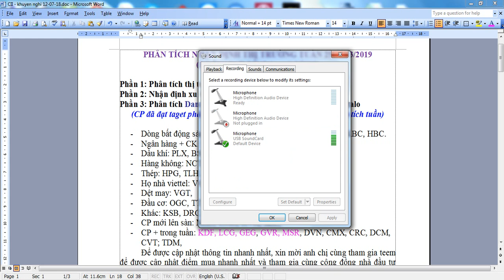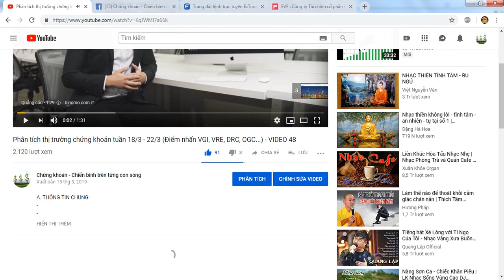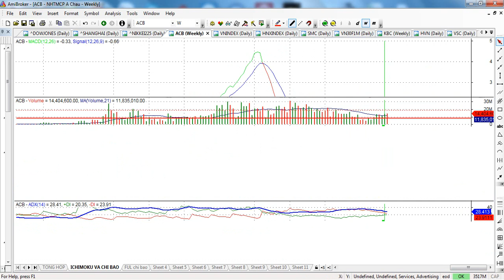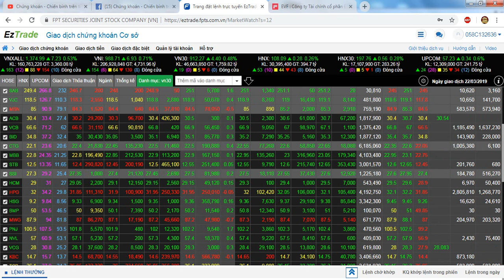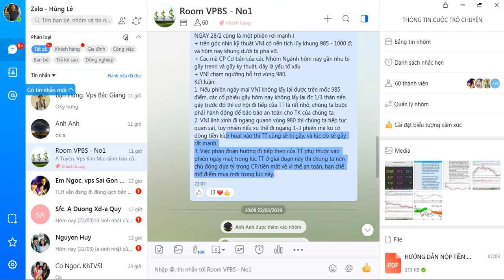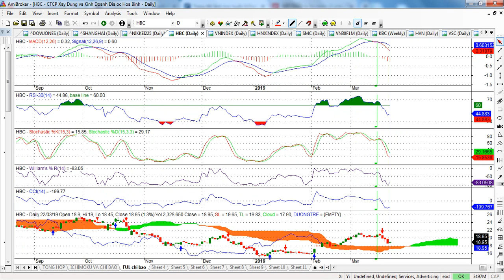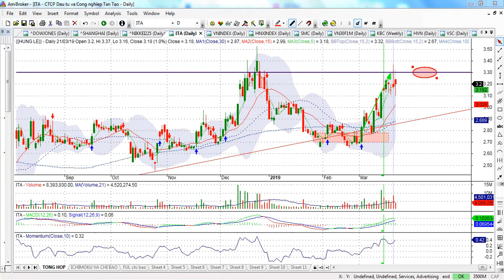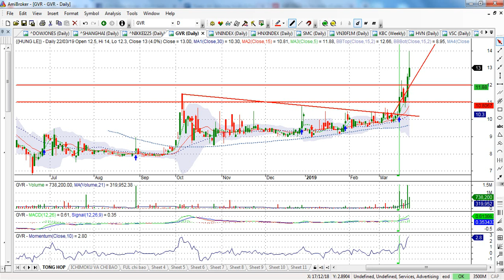Phân tích thị trường chứng khoán tuần 25/3 - 29/3 (Vùng đệm 980 quyết định xu thế TT) - VIDEO 49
A. THÔNG TIN CHUNG:
- TT chứng khoán VN còn 1 tuần cuối cùng kết thúc Q1; và chúng ta cần tiên lượng các yếu tố lịch sử từ năm 2010 - nay.
- Phiên giảm điểm ngày 21/3 hùng đánh giá là phiên chốt lời mạnh chứ ko phải do chốt HĐPS( khác với phiên giảm điểm ngày 28/2); nền tảng các  mã CP bị gãy rất mạnh và phá hỏng tính kỹ thuật; phiên hồi hôm nay VNI đóng cứa lớn 985 tuy nhiên chưa thực sự thuyết phục.
- Nếu VNI thủng vùng 985; và sâu hơn là 980 thì cơ hội đi tiếp của TT không còn nhiều, chúng ta cần chủ động xử lý TK đảm bảo vị thế an toàn trước biến động của TT.
- KHUYEN NGHỊ: hùng lê tiếp tục duy trì quan điểm hạn chế mở điểm mua mới; canh chốt lời, canh các nhịp hồi của CP để hạ bớt tỷ trọng, chờ những tín hiệu kỹ thuật tốt hơn của TT.